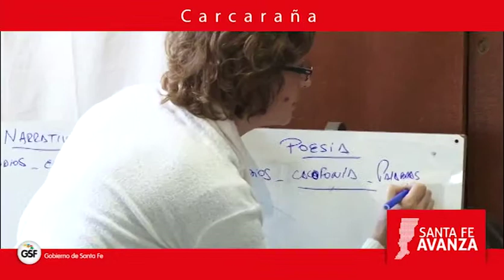CARCARAÑA LOS ARRIEROS DE FUENTES